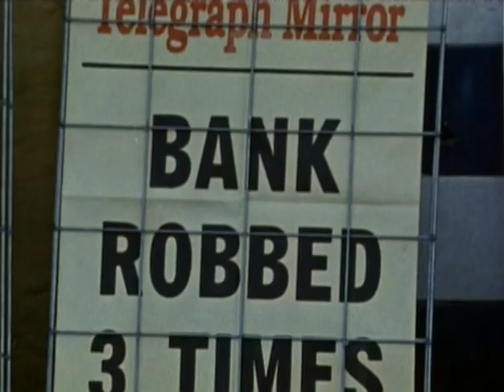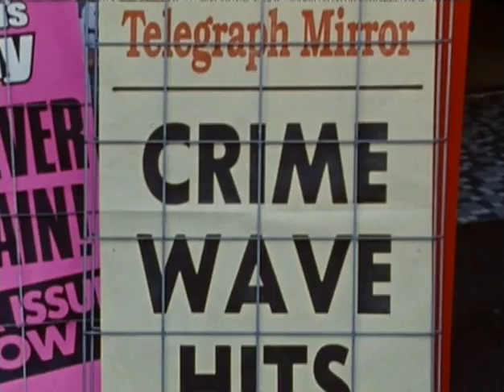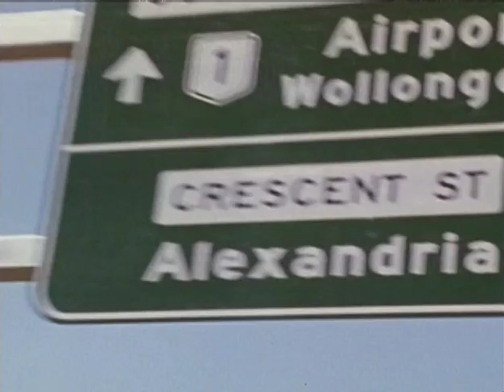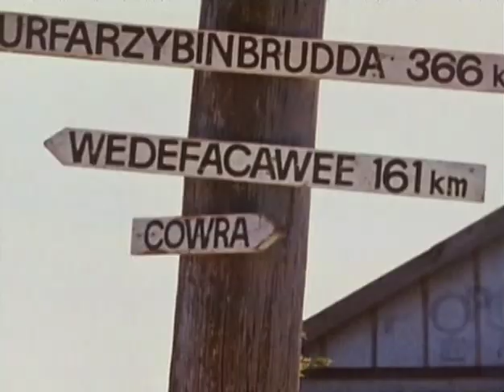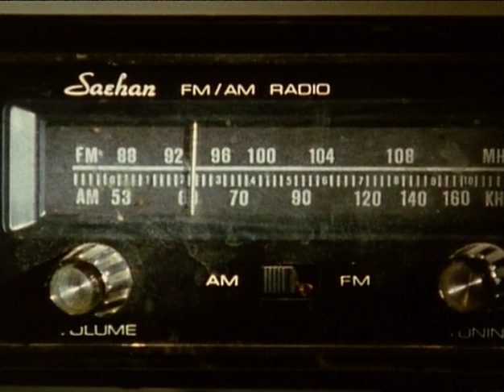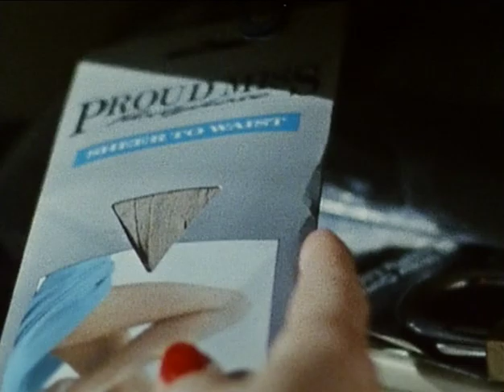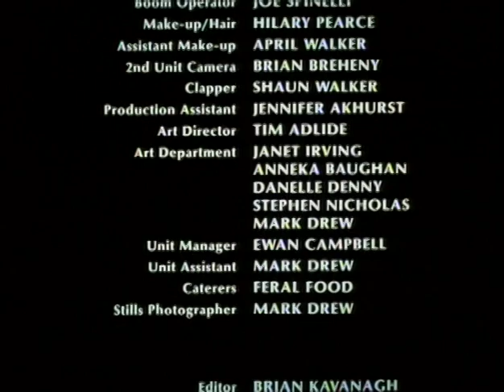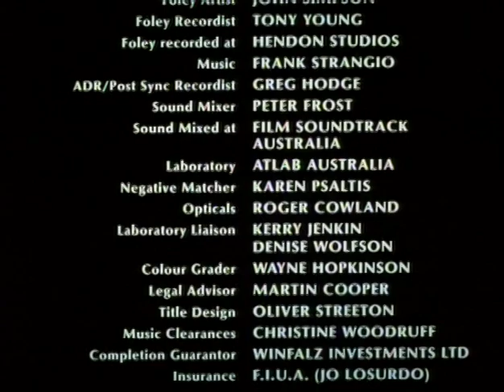FREE TO SEE MOVIES - Get Away Get Away (FULL COMEDY MOVIE IN ENGLISH | Romance | Heist)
Two Bank Robbers are on a collision course in the Australian outback.

Director: Murray Fahey
Cast: Annie Davies, Murray Fahey, Ewan Campbell, Ned